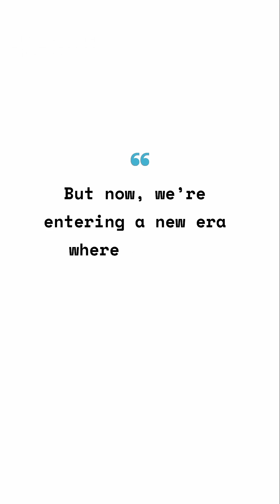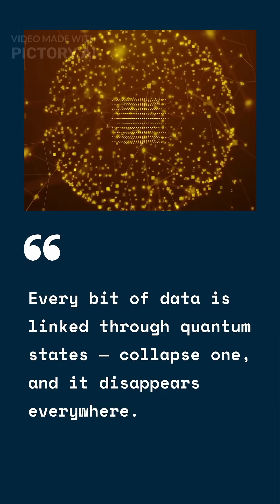How Scientists Just Teleported Data Using Quantum Physics | 2025 Breakthrough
teleportation across multiple nodes, creating the first prototype quantum internet. This breakthrough, led by researchers at Delft University (2025), could revolutionize cybersecurity and redefine how data travels.
Sources: Nature, Science Daily, MIT Technology Review.